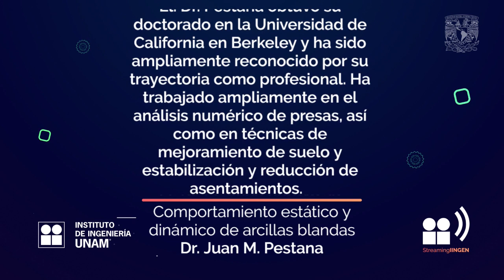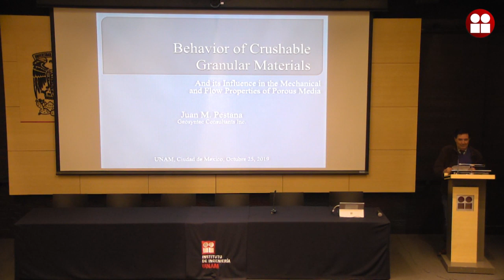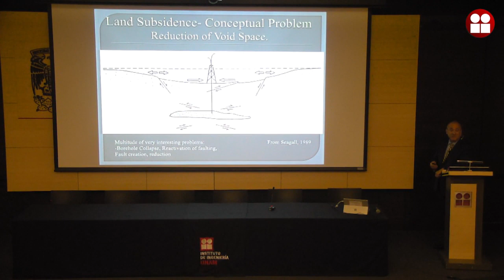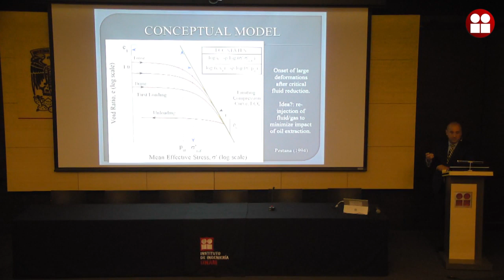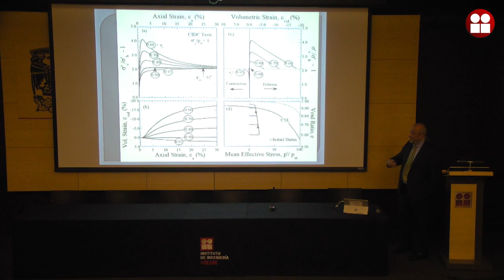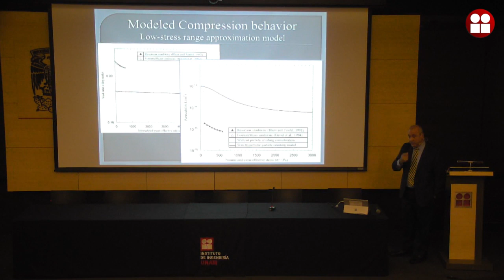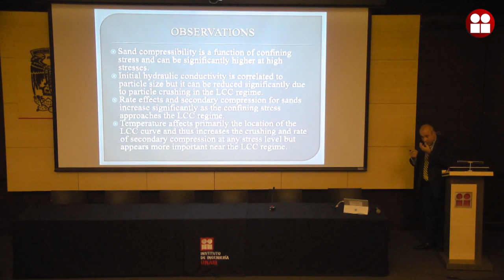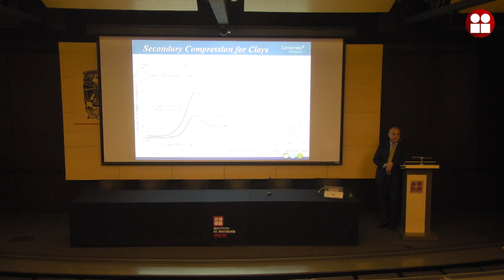Comportamiento estático y dinámico de arcillas blandas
Video del Instituto de Ingeniería, UNAM